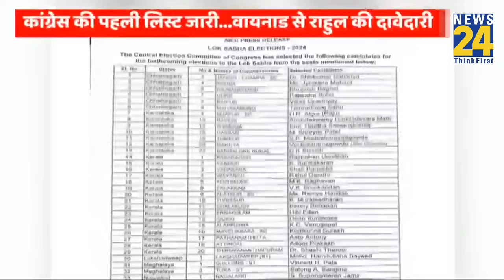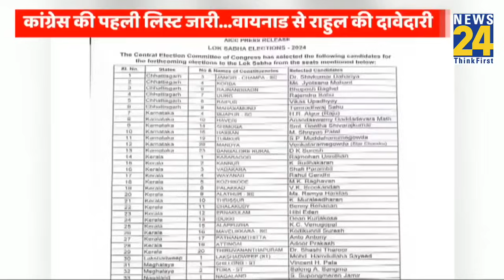Wayanad से Rahul Gandhi, तिरुवनंतपुरम से Tharoor...Congress की पहली लिस्ट में इन 39 दिग्गजों को टिकट